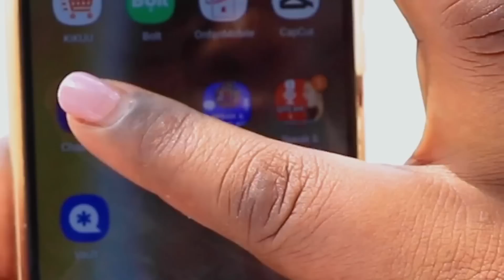EXCLUSIVE: MENEJA wa MAYELE AFUNGUKA OFA ya AL HILAL - ''MAYELE ni MCHEZAJI wa YANGA!''...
GLOBAL TV imefanya mahojiano maalum na Meneja wa Mayele...